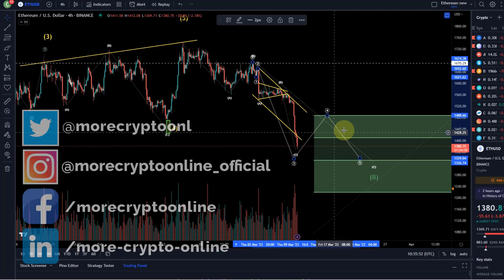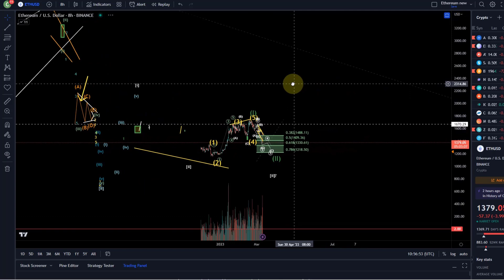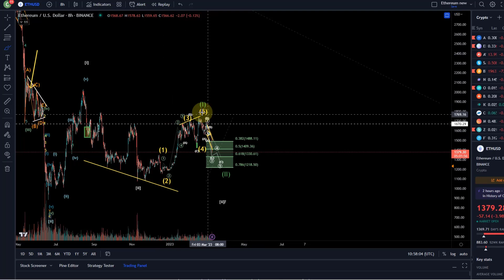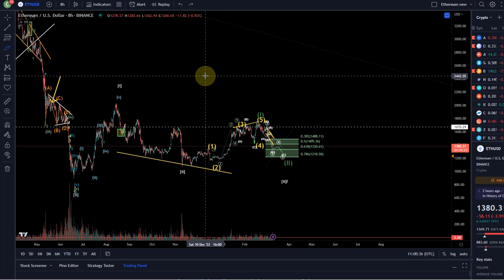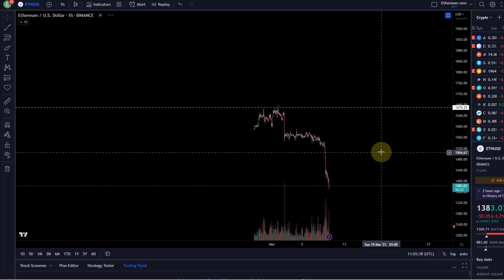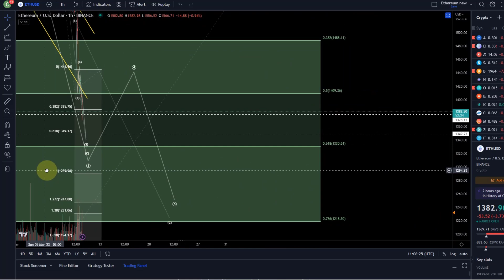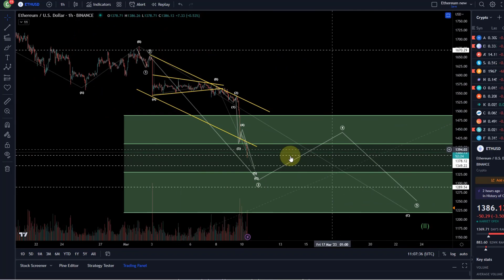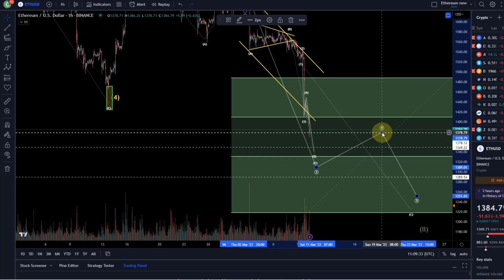Ethereum ETH Price News Today - Technical Analysis Update, Price Now! Elliott Wave Price Prediction!